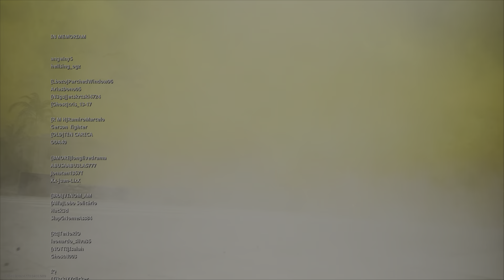Lee, Duron, Rob & I Caldera Dub